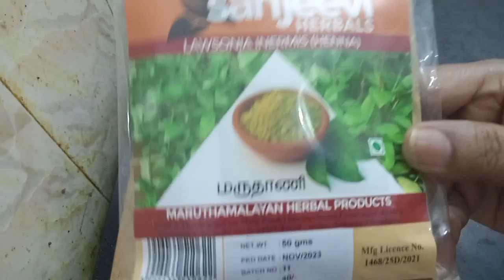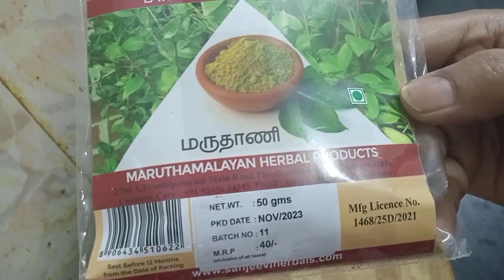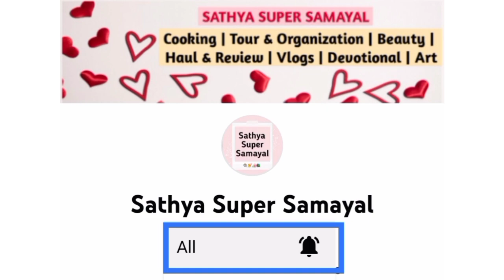வெள்ளை முடியை கருப்பாக்க கருஞ்சீரகம் மருதாணி பொடி ஹேர் டை | Karunjeeragam Marudani Podi Hair Dye